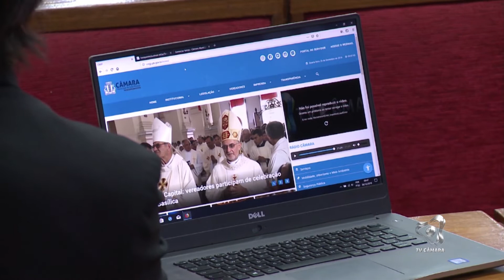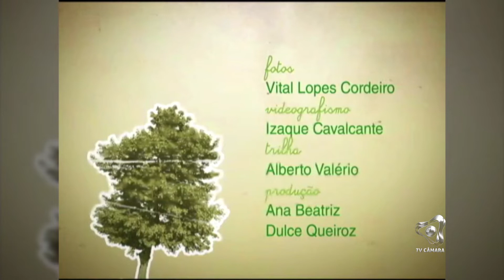Jornal da Câmara 1ª Edição CMJP 27 12 18